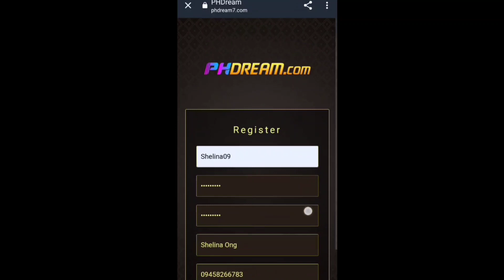JOVELYN GALLENO! BINUKO NG TIYAHIN NITO! BIGWAS NALAMANGAN ANG PAMILYANG GALLENO! TIMBOG ANG BAHO!